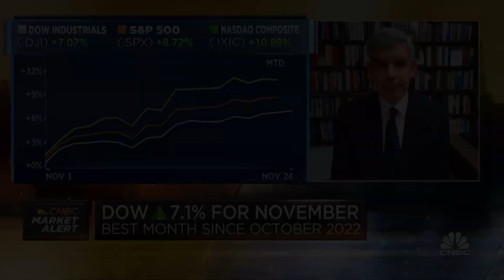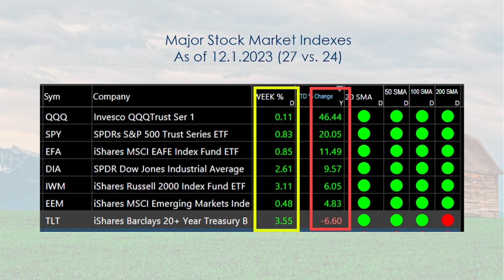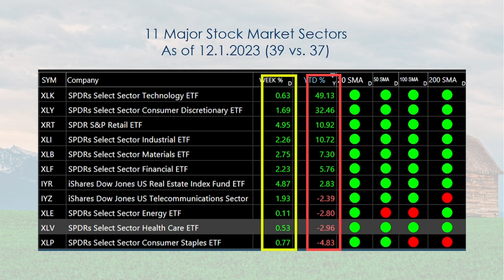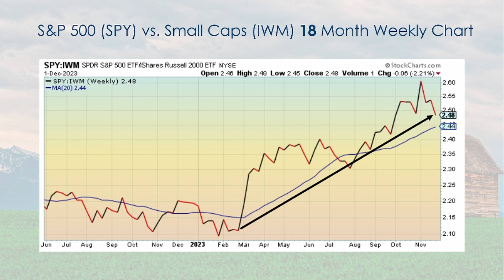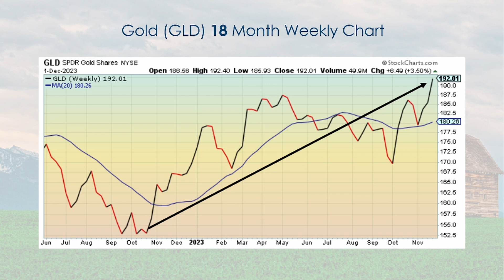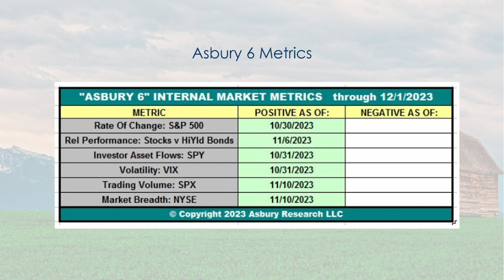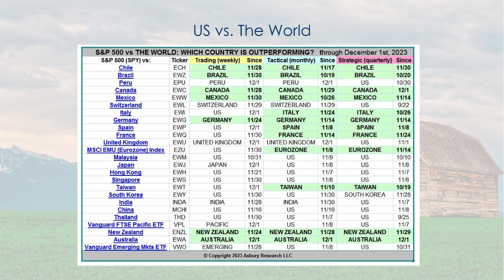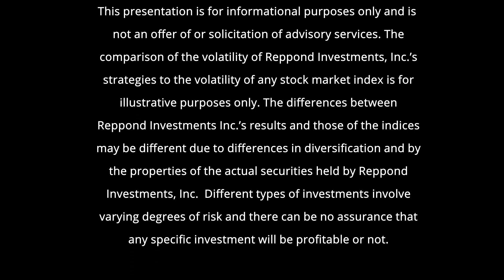Market Insights - 12.6.23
Past performance is not indicative of future results. Therefore, no current or prospective client should assume that future performance will be profitable. The historical performance results for indices and index funds, used as proxies for indices, are provided exclusively for comparison purposes.  They are intended to provide general comparative information to help an individual client or prospective client in deciding whether the performance of Reppond Investments, Inc.’s strategies meet, or continue to meet, his/her investment objective(s).  An investor should not assume that any strategy used by Reppond Investments, Inc. will directly correspond to any such comparative index.